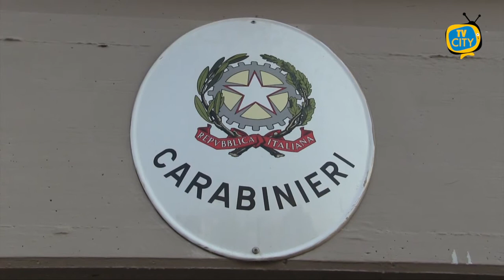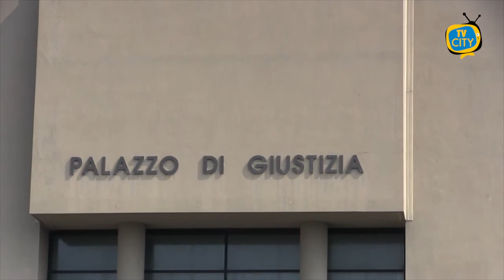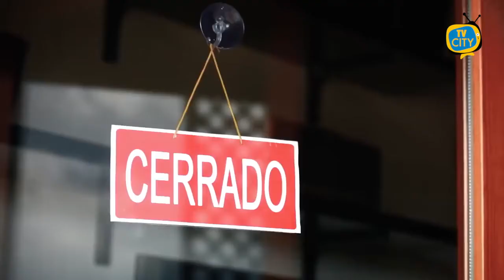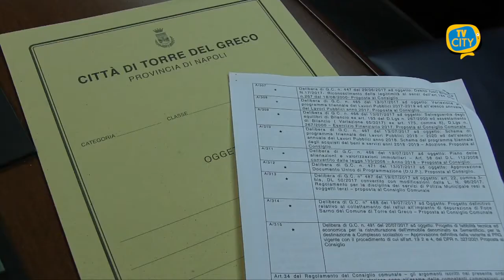TG del 28-10-2021: l'informazione quotidiana di TVCITY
Ben ritrovati al consueto appuntamento con l’informazione del tg di TVCITY. In apertura la cronaca, siamo a Torre del Greco. Due giovani di 26 e 28 anni sono finiti in manette con l’accusa di tentata rapina ai danni di una donna. I fatti risalgono al mese di settembre.

Ancora cronaca. Prosegue l’attività di contrasto delle forze dell’ordine a Torre Annunziata ai simboli della prepotenza. Rimosse fioriere ed un’imbarcazione da diporto.

Restiamo a Torre Annunziata. Cordoglio per la morte del giovane operaio di 23 anni precipitato da un’impalcatura. Il giorno dei funerali, annuncia il sindaco Ascione, sarà lutto cittadino.

Cambiamo argomento. Torniamo a Torre per parlare dei disagi sul fronte rifiuti. In programma una bonifica nell’area mercatale di via Circumvallazione. Dopo la chiusura di viale Sardegna, riapre il punto mobile della SSTrinità. Ne abbiamo parlato con il consigliere Luigi Mele.

Da Palazzo Baronale arriva la nomina di Ciro Accardo a consigliere comunale delegato per il piano nazionale di ripresa e resilienza.